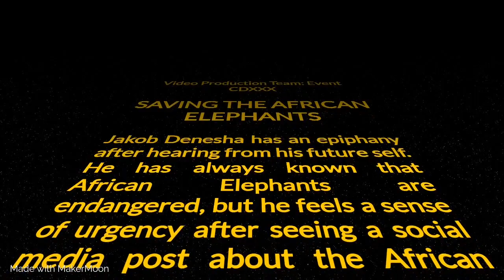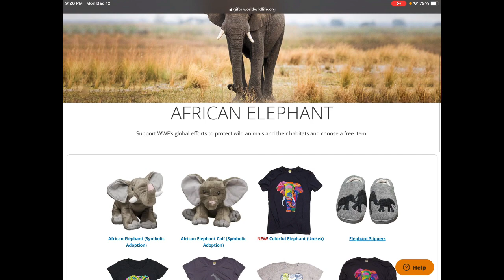BPA Video Production Team